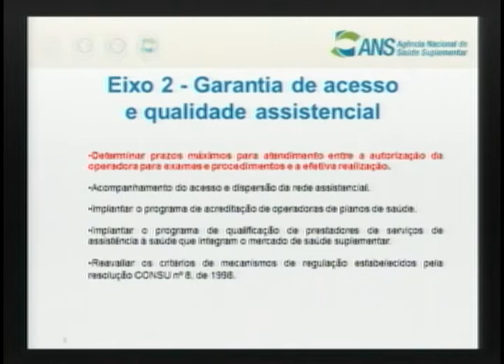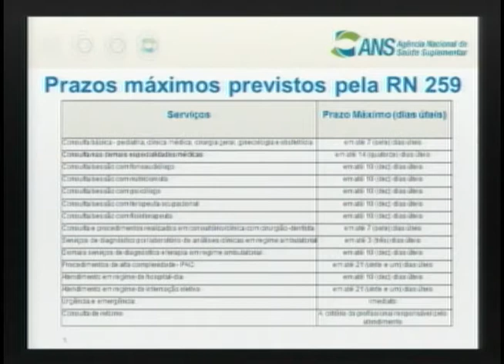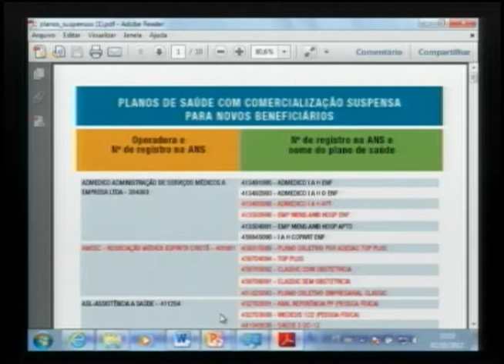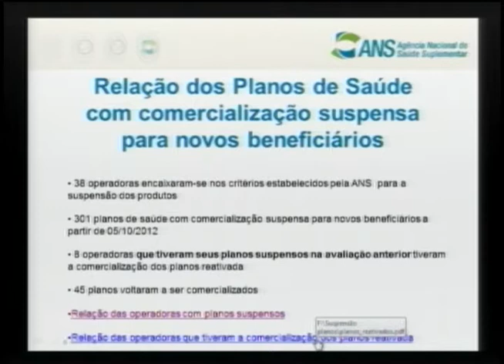Venda de 301 planos de saúde é proibida em todo o país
ATIVIDADES DO GOVERNO - 02.10.12: O Ministério da Saúde e a Agência Nacional de Saúde Suplementar (ANS) anunciaram nesta terça-feira (2), em Brasília, a suspensão de mais 80 planos de saúde em todo o país. Com a medida, 301 planos estão proibidos de serem comercializados no Brasil. O motivo, segundo o governo federal, é o não cumprimento de prazos para marcação de consultas, exames e cirurgias por parte das operadoras. Suspensão vale a partir de 5 de outubro. A lista completa está disponível para consulta ou